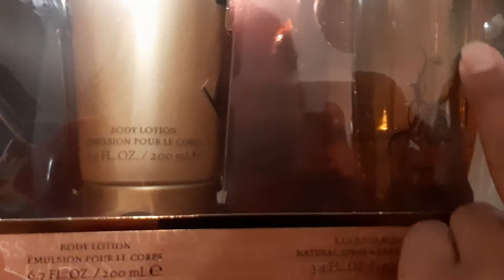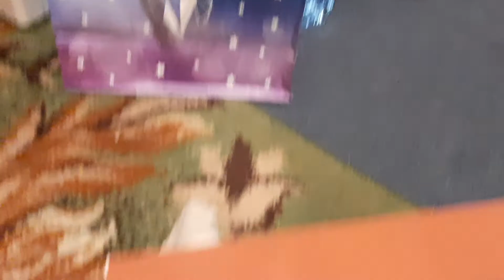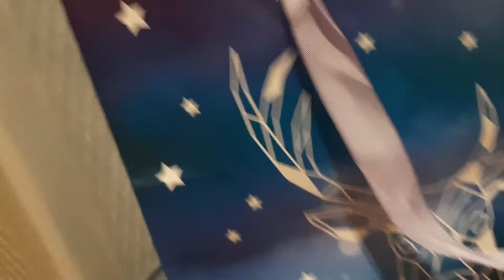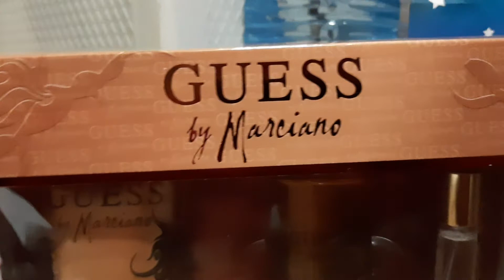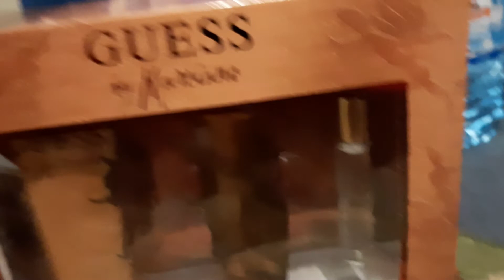Salamat sa aguinaldo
Follow your passion *Live your dreams ofw vlog